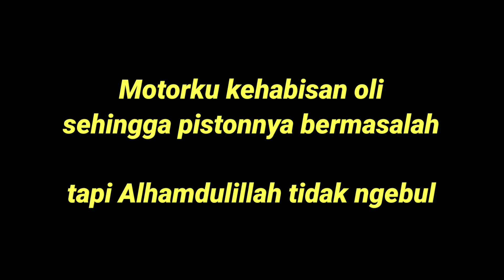[Ep.24] Touring Jogja - Sabang | Serpihan Surga di Lintas Barat Sumatera Bengkulu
Touring Jogja - Sabang
Serpihan Surga di Lintas Barat Sumatera Bengkulu

Pada Video ini merupakan bagian dari Touring Jogja - Sabang menggunakan Yamaha Byson. Pada video ini aku melakukan touring dari Kota Bengkulu menuju Lunang, Pesisir Selatan. Pada perjalanan ini aku riding bersama biker R25 murtad, yang namanya bang Gian, yang kebetulan dia menuju ke mukomuko.

Mohon dukungannya agar perjalanan ini bisa sampai di tujuan akhir, yaitu Sabang.

Beberapa Perlengkapan Touring yg pernah aku pakai aku beli disini

Bantu Follow Instagram:
Bang Gian :